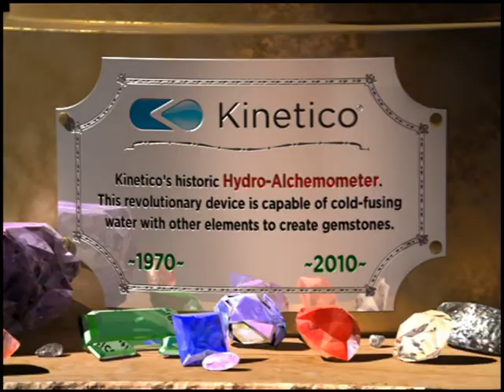Sales Awards Intro 2010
This video served as an introduction to an international sales awards ceremony, held on the Princess Of The Seas cruise ship in May of 2010.  Created entirely in Lightwave3D, it was composited with After Effects and posted in PremierePro.  The falling-bouncing-rolling motion of the diamonds was created using LW's dynamics system and HardFX.  In addition to dynamics, the water consists of LW particles with surfacing by Hypervoxels.  Happy Digital's HD instance was used to create the beams, girders and hanging lights in the expansive warehouse space.  The music bed started life as a stock track from Sound Dogs, and was posted and back-timed in Audition.